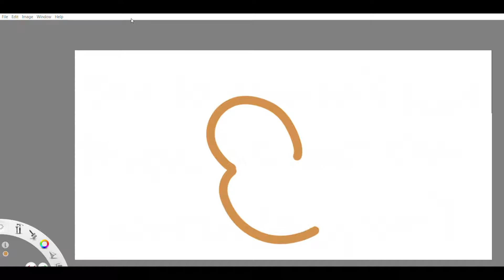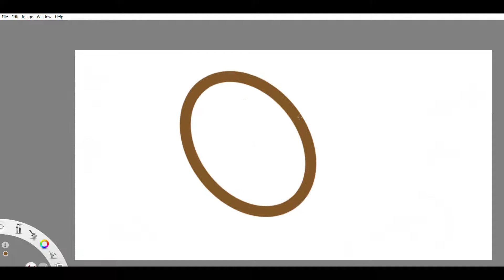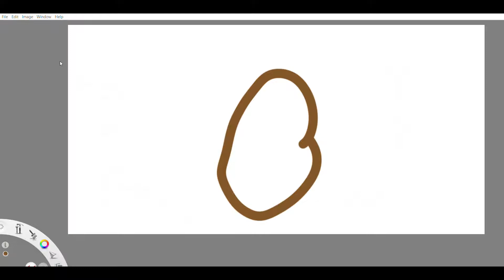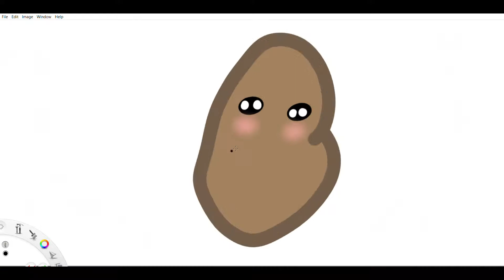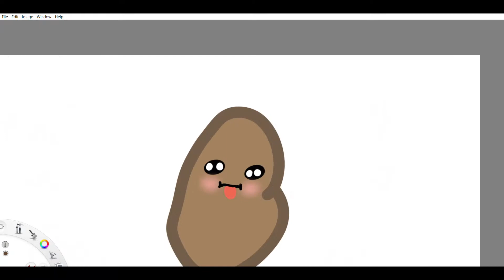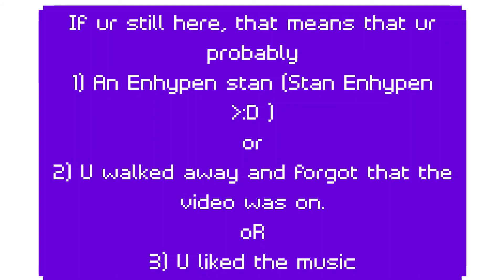Drawing me and 100+ people around the world (Easy ver.)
Hello!